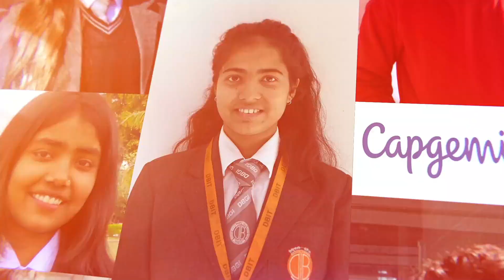Arpan Kumar || TCS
PLACEMENTSPEAK - Arpan Kumar Awasthi (B.Tech CSE)
DBUUian Arpan Kumar talks about his placement at TCS with a package of INR 7 LPA.

He said: “I am grateful to Dev Bhoomi Uttarakhand University- both the faculty and the Training & Placement Department. They've made efforts to ensure a maximum number of placed students. The university started grooming us for placements in the first few months including courses such as Professional Excellence Program and Professional Skills Enhancement. I was completely confident and cracked the aptitude and technical tests and interview rounds due to the mock tests and interviews conducted by the Training & Placement Department and our faculty members. Dev Bhoomi provides a great platform for skills enhancement and to get a great learning experience."
Dev Bhoomi Uttarakhand University congratulates him on his success!